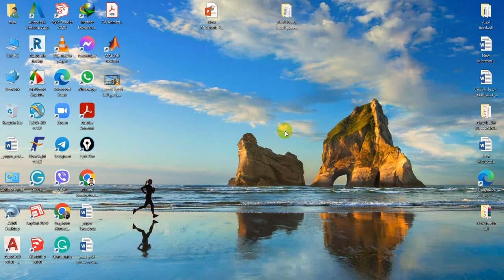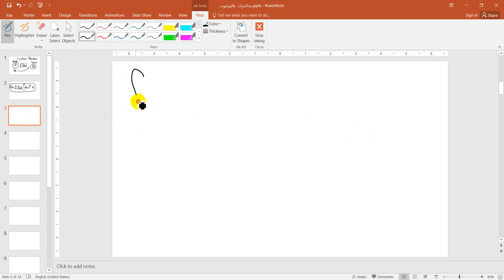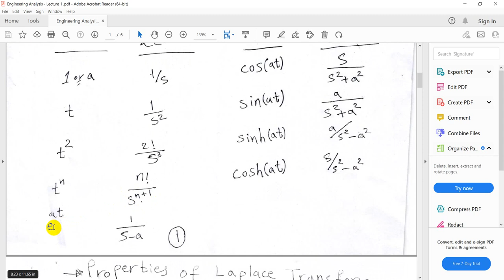محاضرة رقم 1 Laplace Transform